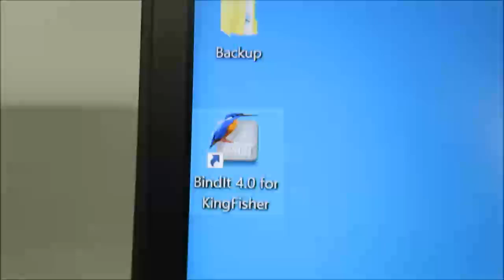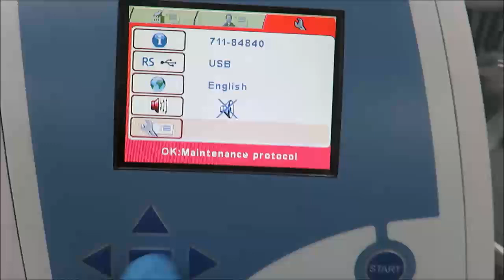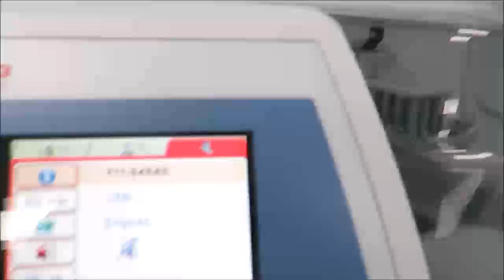Thermo KingFisher Flex DNA Extraction System ID 20657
Thermo KingFisher Flex DNA Extraction System is available from The Lab World Group.